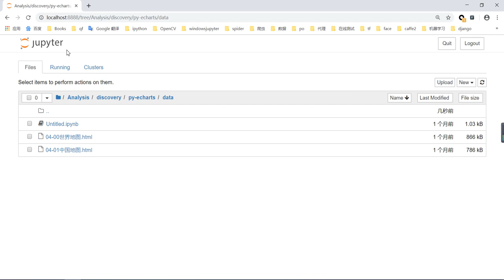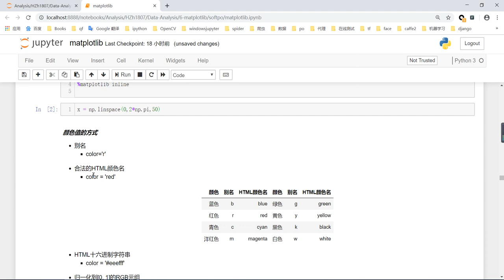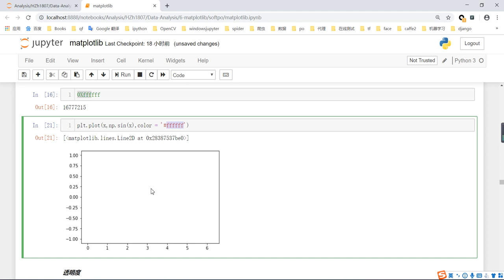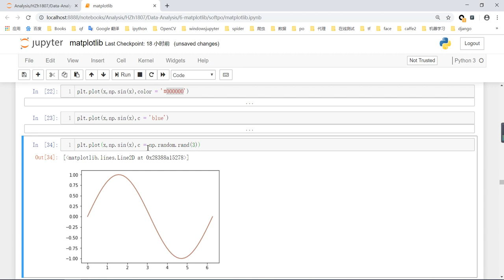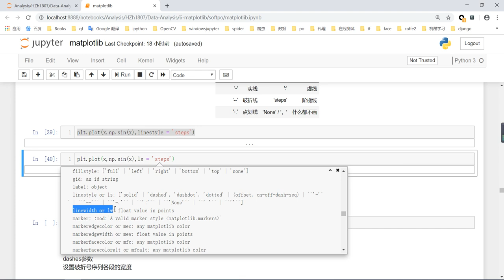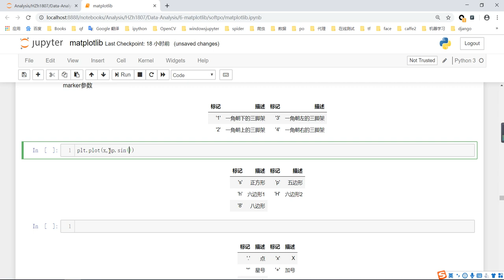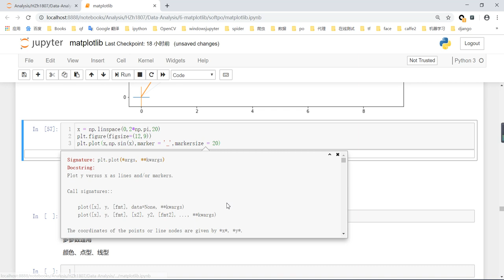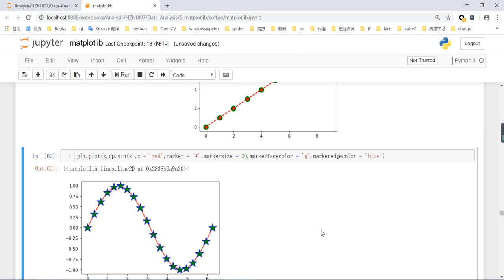千锋Python教程：053 matplotlib风格和样式